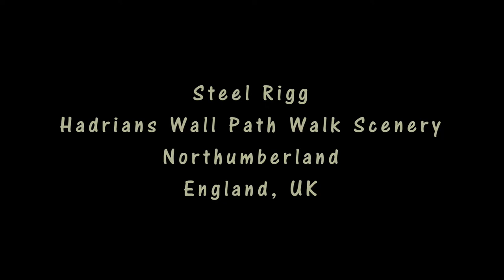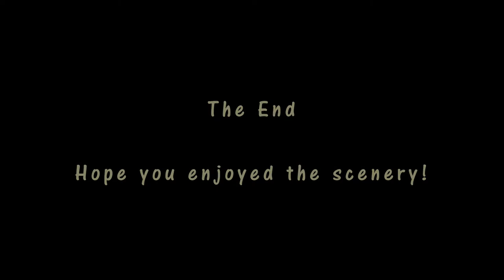Steel Rigg Hadrians Wall Path Walk Scenery - Northumberland Walks, Tour England Walking Holidays UK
Enjoy some great Steel Rigg Hadrians Wall Path walk scenery with relaxing music to see if you fancy Northumberland Walks whilst on tour England Walking Holidays UK. Along the walk you visit Hadrians Wall; Caw Gap, Peel Crags, Milecastle 39 and Sycamore Gap; Highshield Crags, Crag Lough, Hotbank Crags and Farm; Rapishaw Gap, Cuddy’s Crags, Housesteads Crags, Milecastle 37 and the Roman Military Road. Scenery includes: lush green pastures with cattle and sheep; rock formations, lakes and some woodland; Milecastles and Hadrians Wall; the undulating Hadrians Wall. You may also encounter some sheep along the route.